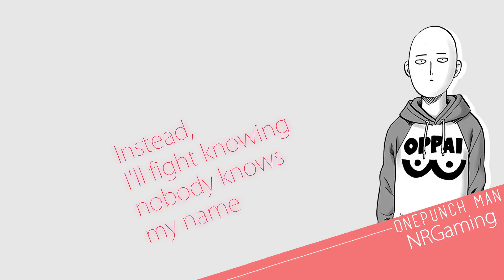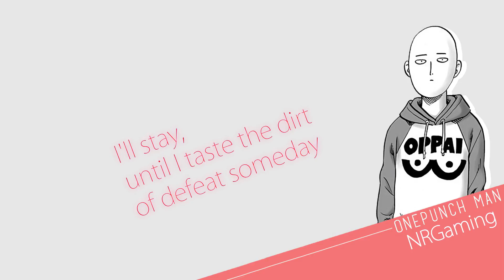One Punch Man Opening (The Hero) English Cover - Lyric's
I take 0% credit in the making of this, It was all done by Jonathan Young. All the info will be here, Like I said I take 0% credit all I did was add a image and do the timings of the words into it.
Will upload a 1 hour version for those who don't want to spam the repeat button.

►Lyrics adapted from 3 translations for fluidity and rhyme:
ONE PUNCH!
(3, 2, 1, kill shot!)
I'm here for fun, I'm number one
(What are you saying? Frustration! No one can stop me!)
One punch - That's it. I always win.
Listen to me - Victory, again!
Power, get more power
Last minute limit counting, 3, 2, 1,
HERO!
Don't wanna hear you calling out my name
I'm not here for fortune and fame
HERO!
Instead, I'll fight knowing nobody knows my name
(Nobody knows who he is!)
My foes are closing in and covering the sky,
but I won't turn my back tonight!
HERO!
I'll stay, until I taste the dirt of defeat someday
Unleash my fist!
HERO!
HERO!
(I'm gonna be the strongest HERO!)